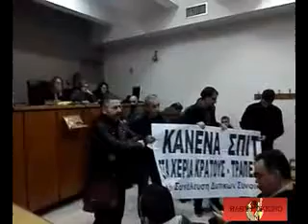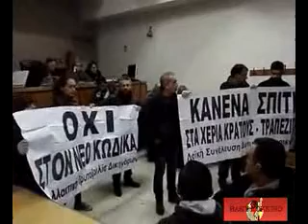Εργατικές νίκες: Ματαιώσεις πλειστηριασμών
Είχαμε όσο τίποτα ανάγκη τις σημερινές εργατικές νίκες που συνέβησαν  στην Θεσσαλονίκη και σε μια σειρά εργατικές περιοχές της Αττικής. Και εννοούμε φυσικά την μαζική παρέμβαση του λαϊκού παράγοντα που ματαίωσε την διαδικασία πλειστηριασμών της πρώτης κατοικίας φτωχών ανθρώπων.

Στο βιντεάκι που παραθέτουμε –είναι κολάζ των σχετικών βίντεο που κυκλοφορούν στο διαδίκτυο και την ανταπόκριση που είχε από το ειρηνοδικείο Θεσσαλονίκης η ραδιοφωνική εκπομπή Μπογιόπουλου – Κοττάκη- βλέπουμε όλο το κλίμα που επικράτησε.

Το κίνημα ενάντια στους πλειστηριασμούς εξαπλώνεται σαν τσουνάμι σε όλη την Ελλάδα και όπως όλα δείχνουν συνεχώς θα γιγαντώνεται. Τα ΜΑΤ –αυτά που ο Τσίπρας υποσχόταν ότι θα καταργήσει - μπροστά στον δυναμισμό και την αποφασιστικότητα του κόσμου, στέκονται αδύναμα και υπερασπιστούν τα συμφέροντα των τραπεζιτών και των ορνέων της αγοράς.

Αυτό που πρέπει επίσης να επισημάνουμε είναι ότι σπάει το ταμπού της αναποτελεσματικότητας των λαϊκών αγώνων. Και αυτό είναι κάτι που μας γεμίζει αισιοδοξία. Το σύνθημα «Κανένα σπίτι στα χέρια τραπεζίτη» φαίνεται ότι θα βρει την δικαίωση του.